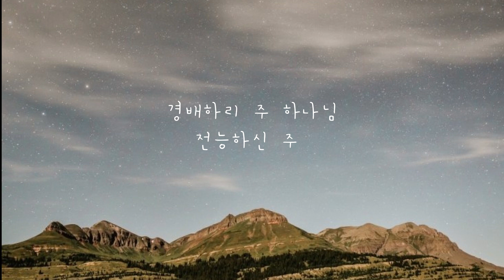[Vol.88] 경배하리 주 하나님 | Piano and Trumpet | 은혜의 찬양 | 말씀과 함께 하는 찬양 | 예배의 삶 | CCM | BGM | 나의 고백 | 감사